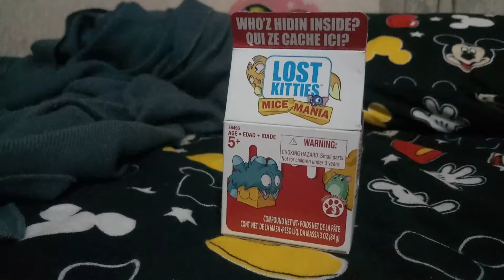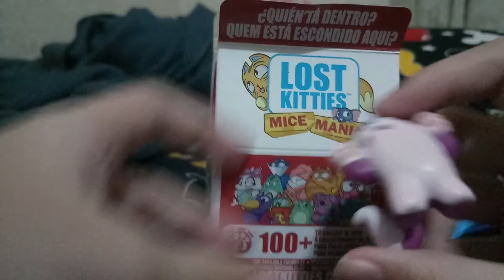UNBOXING MY NEW TOYS|PART 10